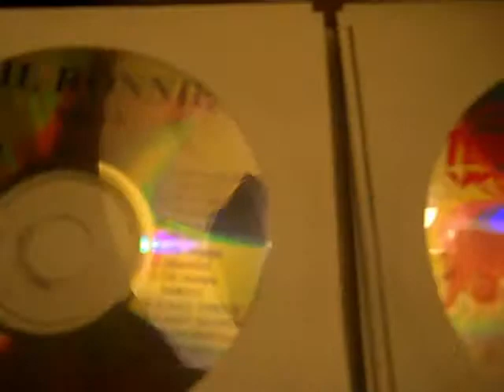PART 1 TBGZ 5'3 IN HOT SRPINGS, ARKANSAS SHOW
TBGZ